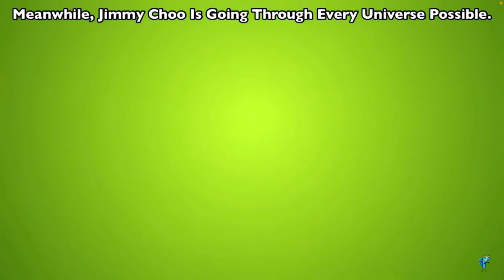THEY PULLED UP FRFR- 😭✋🏽 (JCVBSSS2FEP30 Reaction) | LogoSeekCreator ♡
*YAAAAAAAAY! JIMMY CHIU IS ALIV- 🦅🦅🦅🦅🦅🦅🦅🦅🦅🦅🦅🦅🦅🦅🦅🦅🦅🦅🦅🦅🦅🦅🦅🦅🦅🦅🦅🦅🦅🦅🦅🦅🦅🦅*